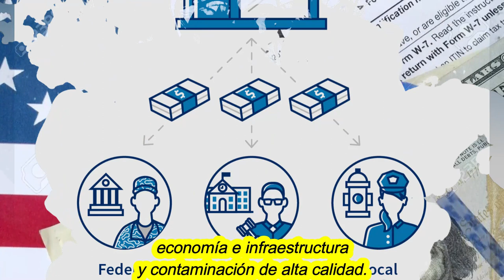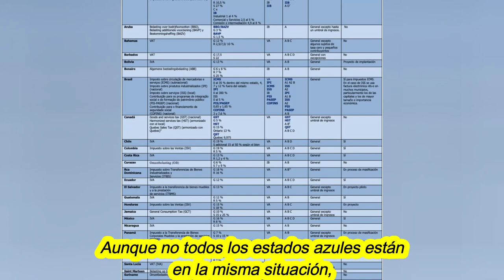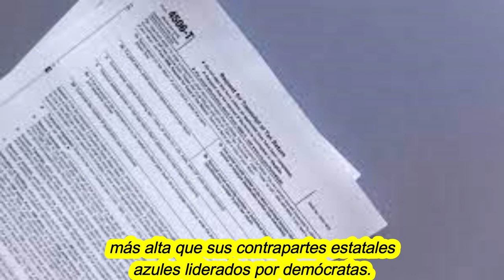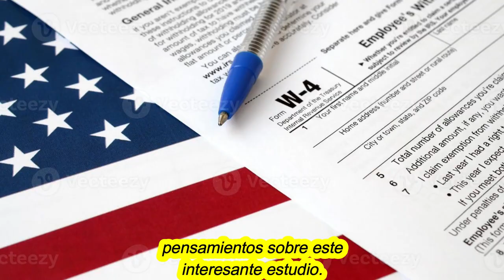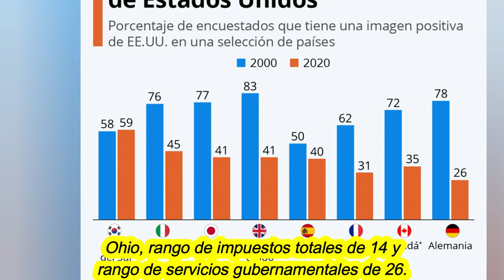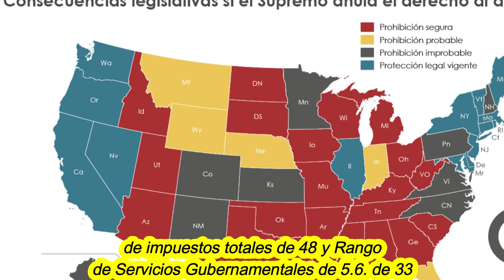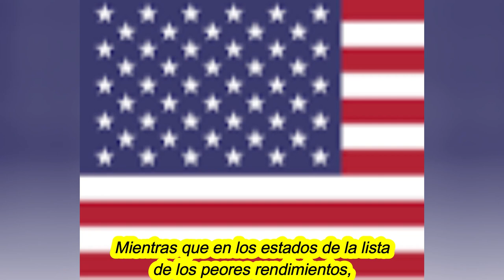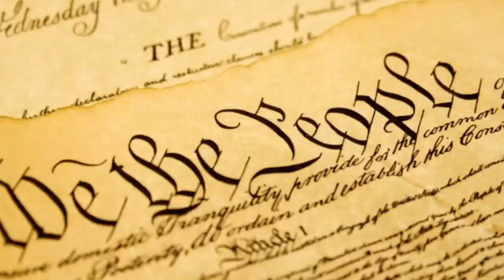Noticias de Estados Unidos de América. Estudio Realizado Por WalletHub Revelo ... 22 de marzo 2023